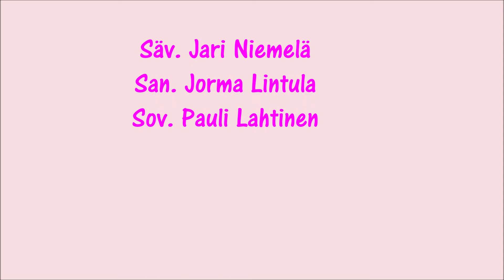JOS SIIVET KANTAA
Tekijätiedot videossa ❤️
Kuvat Elsi Puputti  ❤️

Kiitos kuuntelusta ,